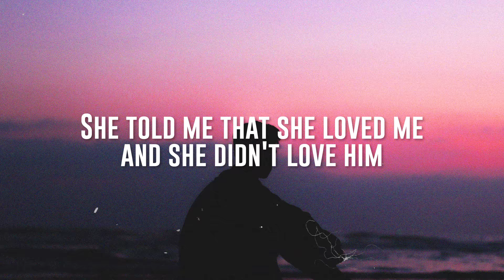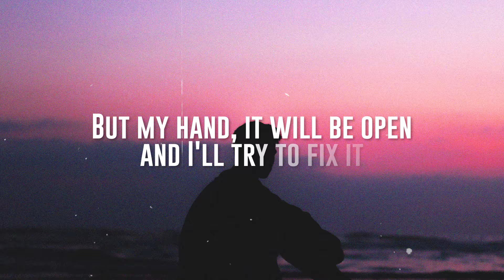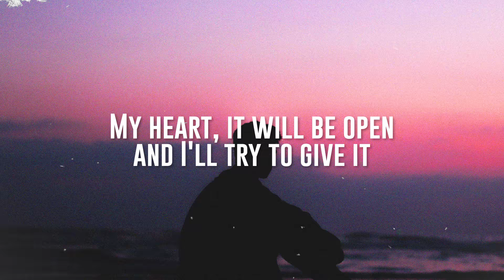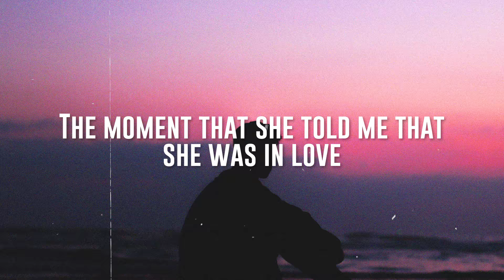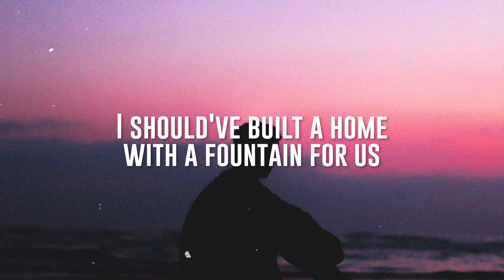Alec Benjamin - Water Fountain (Lyrics)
🎙️ Lyrics:
She told me that she loved me by the water fountain
She told me that she loved me and she didn't love him
And that was really lovely 'cause it was innocent
But now she's got a cup with something else in it
It's getting kind of blurry at a quarter-past-ten
And he was in a hurry to be touching her skin
She's feeling kind of dirty when she's dancing with him
Forgetting what she told me by the water fountain
And she knows that she shouldn't listen
And that she should be with me by the water fountain
She couldn't be at home in the night time because
It made her feel alone, but at that time she was too young
I was too young
I should've built a home with a fountain for us
The moment that she told me that she was in love too young
Too young, too young
Too young, young
And if she ever goes back to the water fountain
The handle will be broken and the rust set in
But my hand, it will be open and I'll try to fix it
My heart, it will be open and I'll try to give it
Now I'm grabbing her hips, and pulling her in
And I know that it's only a wish
And that we're not standing by the water fountain
Too young, young
Too young, young
(Too young) the moment that she told me that she was in love
(Young) I was too young

📷 Photo by T R A V E L E R G E E